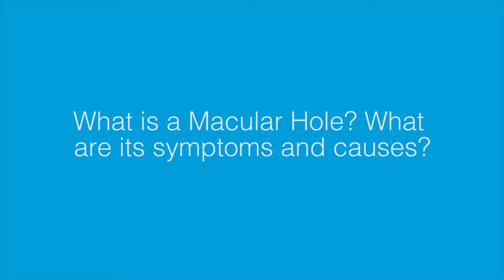What is a Macular Hole and what are its symptoms?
Learn about Macular Hole and its symptoms by watching this video from Dr. Ammar Safar, Medical Director, Consultant Ophthalmologist & Vitreoretinal Surgeon, & Professor of Ophthalmology (Adjunct).